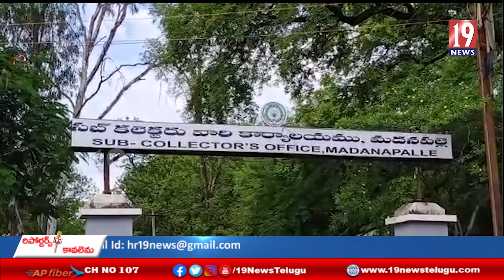ప్రభుత్వం ఇచ్చిన గైడ్ లైన్స్ కారణంగా సుమారు 80వేల మంది నర్సింగ్ విద్యార్థులు నష్టపోతారు